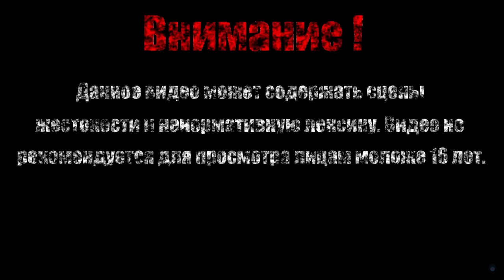ОПАСНАЯ ТРАВКА【Forgotten Hill Disillusion】#2